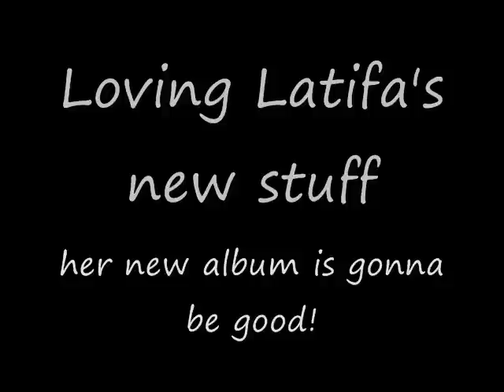Fast Car Queen Latifah Ft Missy Elliot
Another song from her upcoming album. Although i love her colabo with MJB better (because it has more meaning) im loving it and adding missy is nice too!